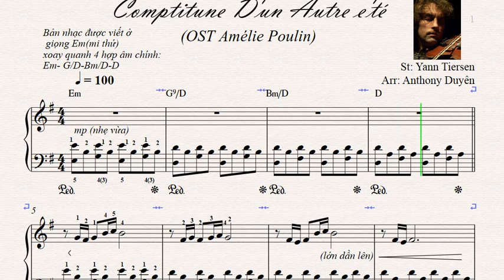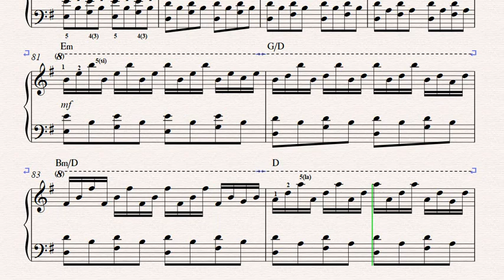🎹🟢 How to play Piano "Competituned'une'te'" - "Competituned'une'te" full sheet Large Version)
*** Buy sheet: here
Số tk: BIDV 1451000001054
Hồ Sĩ Duyên
* phí là 100k cho bản pdf
* Sau khi chuyển khoản mình sẽ gửi sheet qua mail cho các bạn nhé!
HowtoplayPiano"Competituned'une'te'
Competituned'une'te'
Bản nhạc “Comptine D’un Autre Ete” –  Yann Tiersen là một bản nhạc phim kỳ diệu, khi nghe bình thường thì êm ái, chậm rãi, da diết, khi lồng vào Amelie mang lại sự lãng mạn và đậm chất Pháp, khi lồng vào Goodbye Lenin mang lại cảm giác yên bình.
Yann Tiersen (sinh ngày 23 tháng 6 năm 1970 tại Brest) là nhạc sĩ, nhà văn và nghệ sĩ đa nhạc cụ người Pháp[1][2]. Năm 2001, anh nổi tiếng toàn cầu với việc sáng tác toàn bộ phần nhạc nền cho bộ phim Le Fabuleux Destin d'Amélie Poulain, giúp anh mang về Giải César cho nhạc phim hay nhất vào năm 2002.

Thường được coi là một trong những nhạc sĩ sáng tác nhạc phim xuất sắc nhất, tuy nhiên Tiersen không muốn gò bó trong phạm vi này "Tôi không phải là một nhạc sĩ sáng tác, và cũng không có những kiến thức của nhạc cổ điển"[3]. Thực tế, những sản phẩm chính của anh, bao gồm các album phòng thu, giai điệu hòa tấu, trình diễn trực tiếp và lưu diễn, thường vô cùng phù hợp để làm nhạc phim. Bộ phim Amélie đã sử dụng những giai điệu hay nhất trích từ 3 album đầu tiên của Tiersen[4].